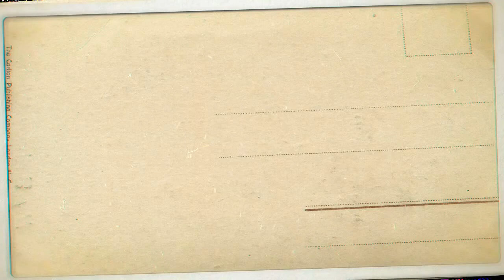JEREMIAH ARKORFUL ● Brilliant Performance ● MOST SOUGHT AFTER PLAYER 2021 ●